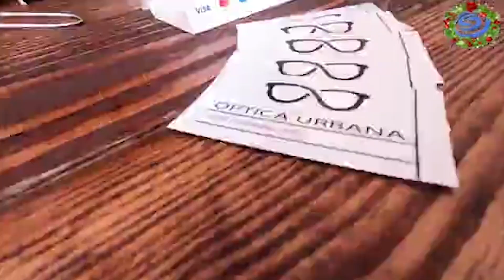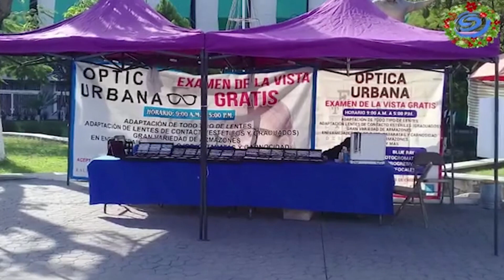¡NO DEJES PASAR MÁS TIEMPO Y ATIENDE TU PROBLEMA DE LA VISTA!